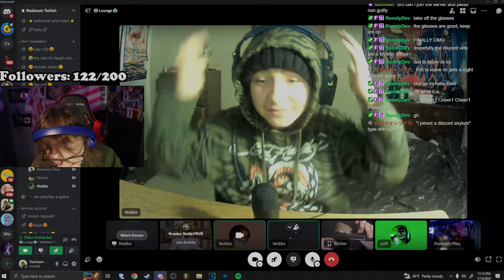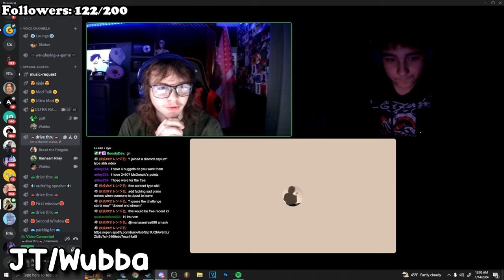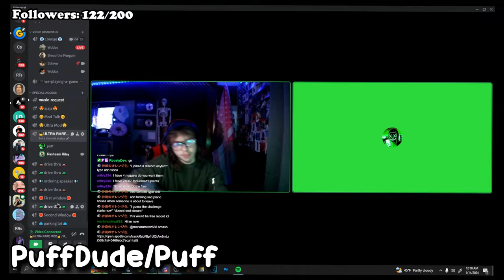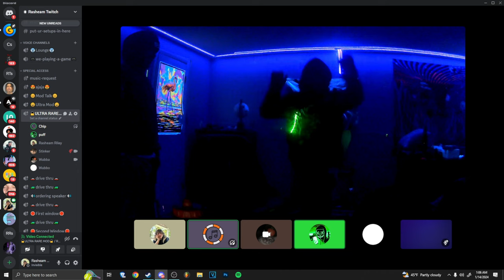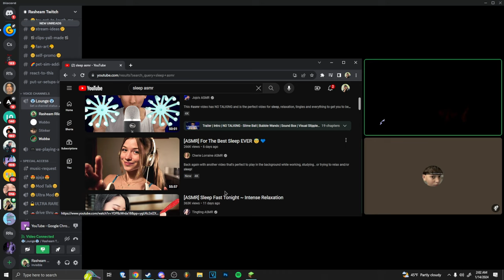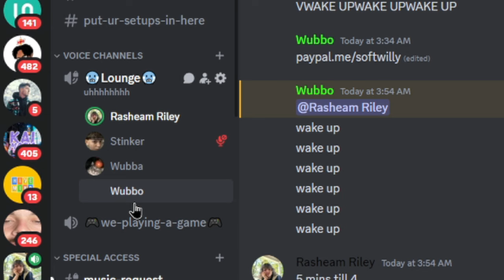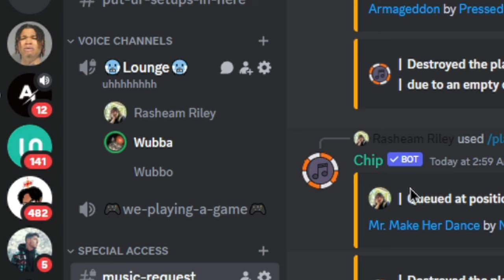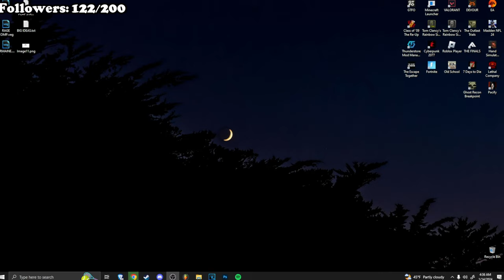LAST TO LEAVE VC GETS $3,000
In this intense challenge, four contestants battle it out to see who will be the last to leave the virtual world - and win $3,600! Who will come out on top and who will be eliminated? Watch now to find out!

Lmk If u want more challenge videos like this. Taking some inspiration from Isaacwhy and Mr. Beast on this one.

0:00 intro
1:05 Interviews
2:56 1 am
3:41 2 am
4:56 3 am
5:24 4 am
6:08 4:30 am
7:25 5:30 am
7:35 Final Moments